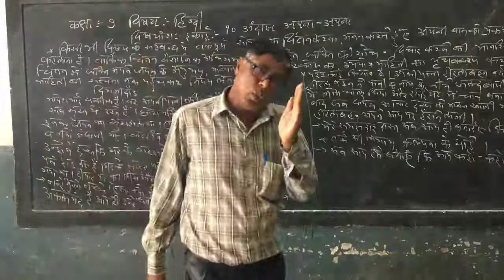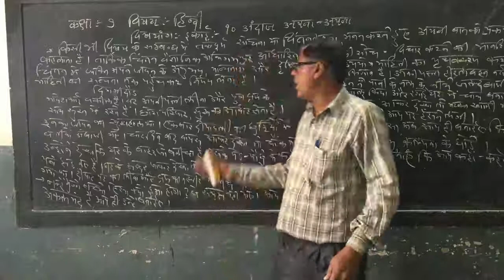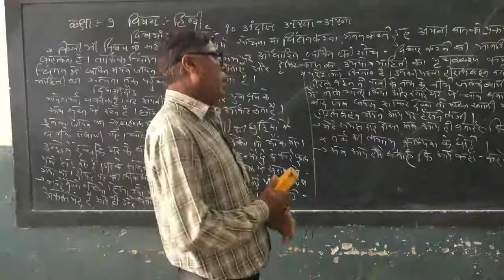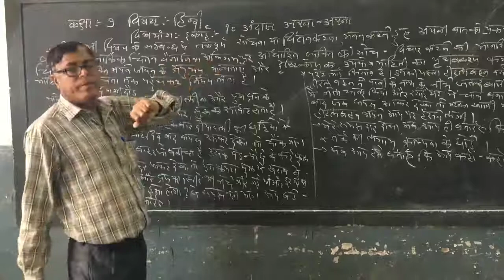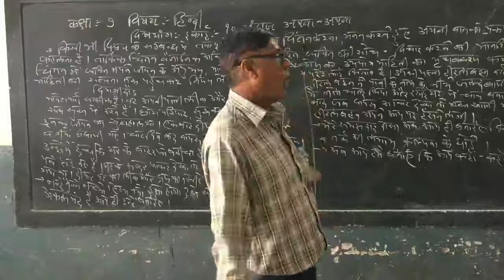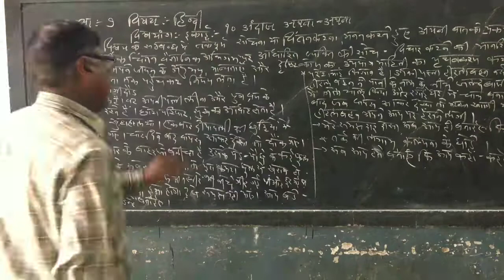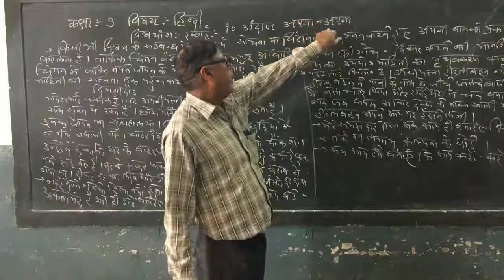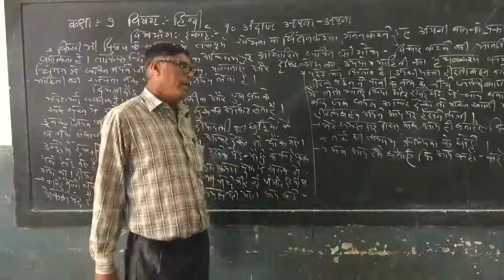STD-7 Hindi Lesson-10 SEM-2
कक्षा-७ हिन्दी इकाई-१० अंदाज अपना अपना सेम-२